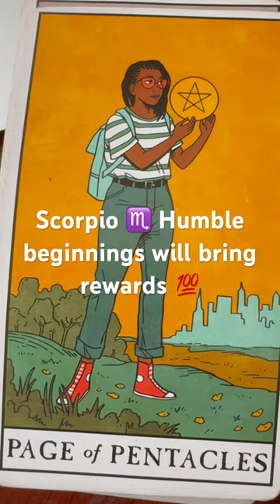Scorpio ♏️ Humble beginnings will bring rewards 💯